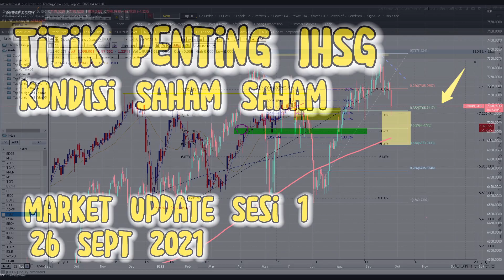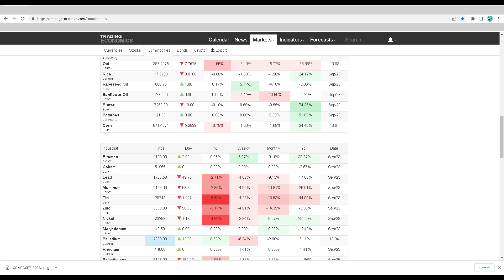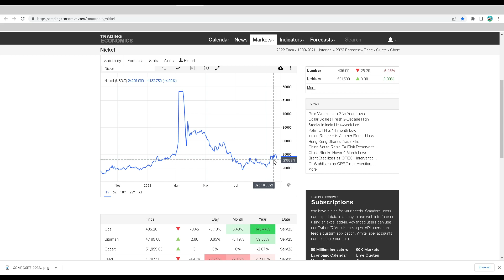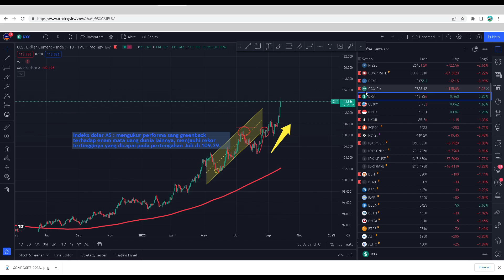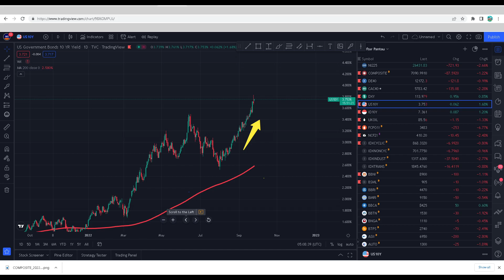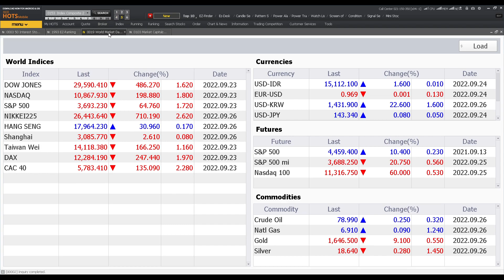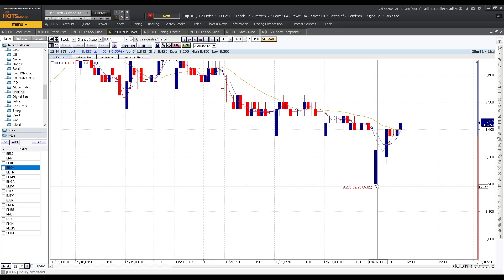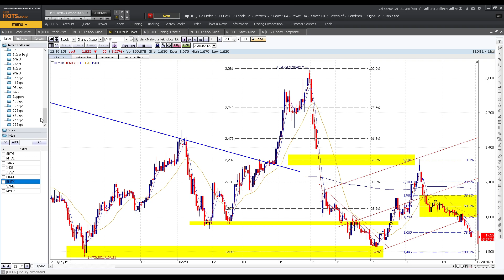Update Market Saham Sesi 1 26 Sept 2022 ayo dipilih saham yang secara trend masih bagus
Di video ini dibahas
Kondisi Market saham Indonesia
Pergerakan harga komoditas,
Bursa Regional
Berita terkait inflasi, kenaikan suku bunga, perlambatan ekonomi, dan resesi.
Memilih saham yang bagus untuk kondisi saat ini.
Bahasan sektor saham dan pergerakannya.